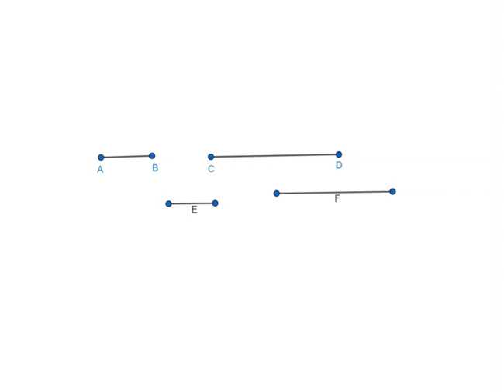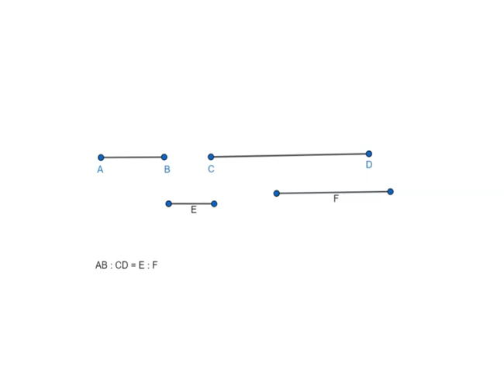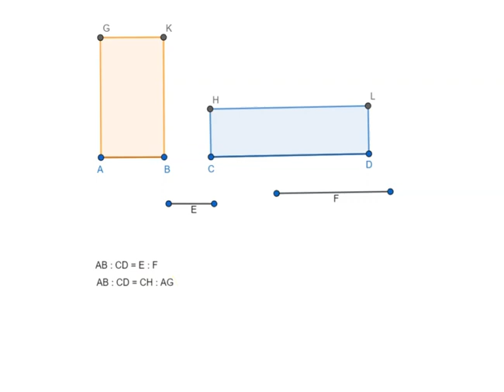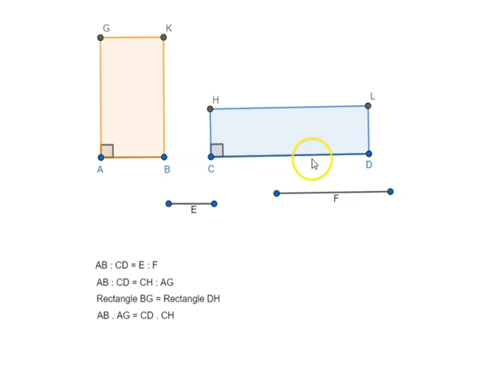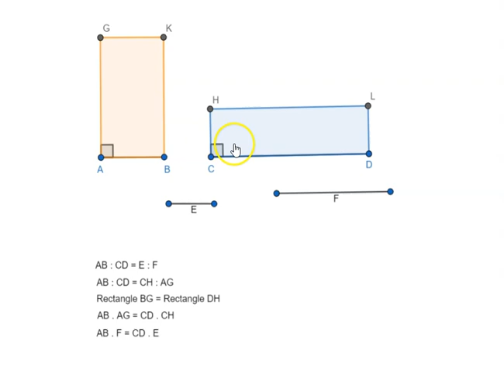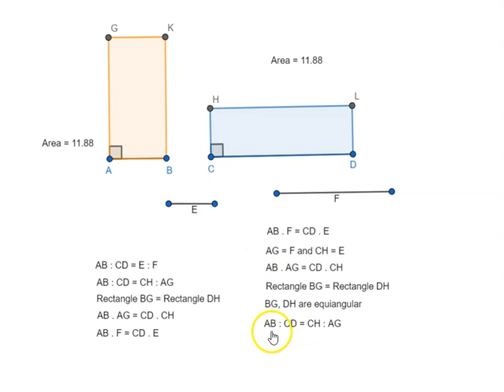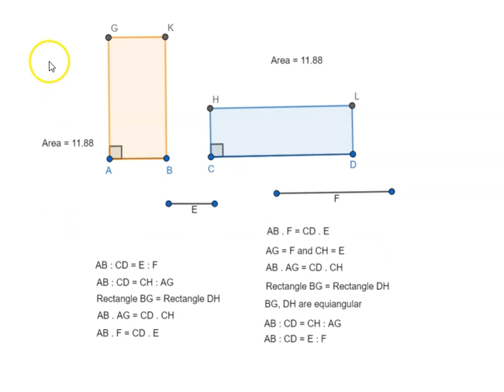Euclid's Book 6 - Proposition 16